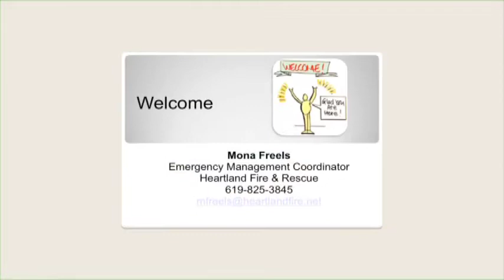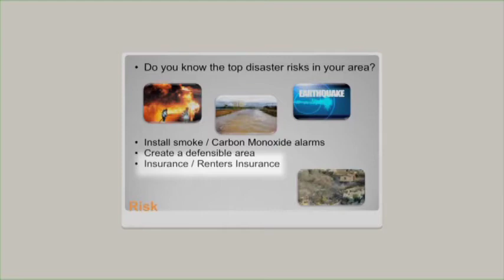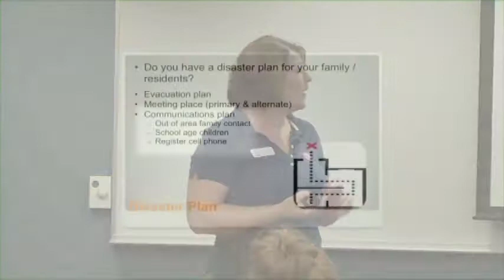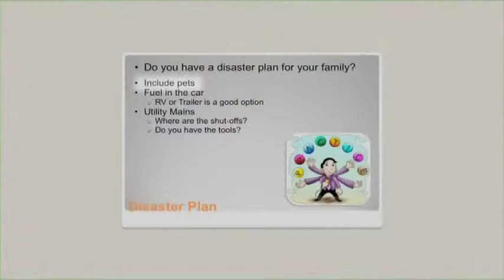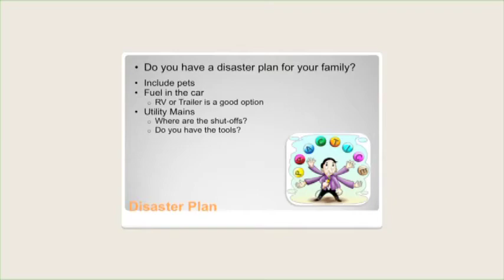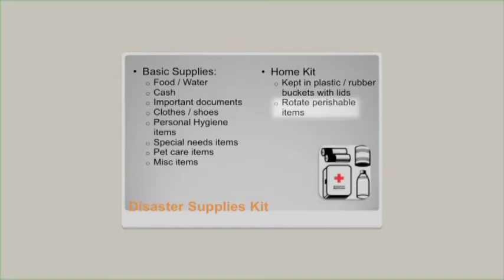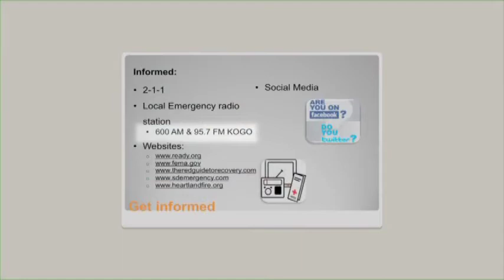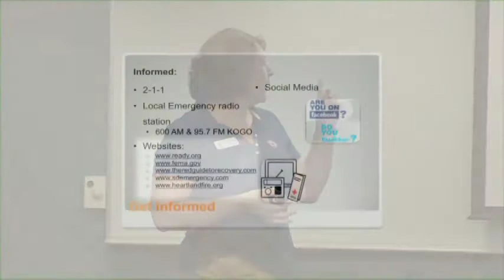Emergency Preparedness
Community Emergency Preparedness presentation given to a group of Neighborhood Watch members.